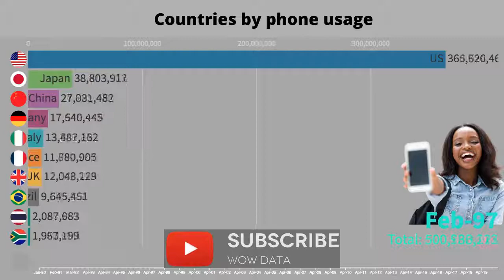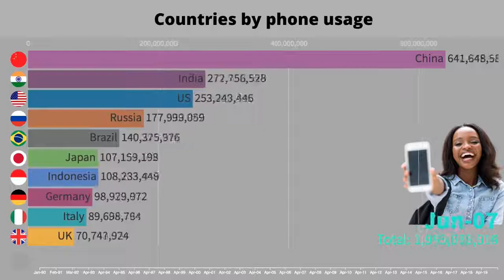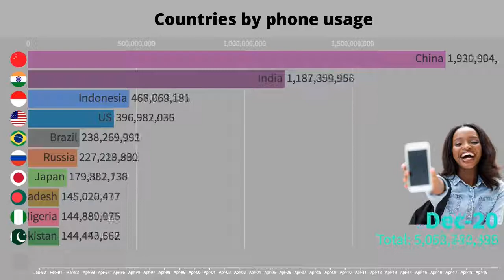Top Countries By Smartphone Users - Phone Addicts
Top Countries By Smartphone Users - Best Smartphones Under 10000, Under 15000 & Under 20000 timeline history ranked by yearly certified records.
Numbers are worldwide and adjusted to twelve months trailing average.

This video is about top countries by smartphone users topic valuable information but we   try to cover the following subjects:
-mobile phone users
-top 10 countries by cell phone users

Creating a YouTube video is tedious, you need to spend hours of work.
Top countries by smartphone users topic are showcased in many YouTube videos, but we tried to provide you the most effective details in a brief and also easy to understand video.

Audio problems?
If you see that the audio button is disabled on YouTube videos, try the following steps:

Ensure that sound/volume is made possible on your internet browser or gadget.
 Reboot your browser or gadget.
What do you think? Wish to find out more about us and what we need to use? We are looking forward to speaking with you today!

The video is showing the best smartphone under 15000   but also try to cover the following subject:
-top 7 best phones under 15000 in may 2021 l don't buy wrong phones

One thing I discovered when I was searching for information on the best smartphone under 15000 was the lack of appropriate details.
Best smartphone under 15000 however is a subject that I understand something about. This video for that reason should matter and of interest to you.

The video is showing the best smartphone under 20000   but also try to cover the following subject:

So you wish to know more about the best smartphone under 20000, I did too and here's the result.
Best smartphone under 20000 intrigued me so I did some research study and uploaded this to YT .

Follow our video clips about the best smartphone under 20000 as well as various other comparable topics on

discover more about the best smartphone under 10000, you need to check out

This video is showing the best smartphone under 10000 valuable information but also try to cover the following subject:

YouTube is the best website to go to when searching for videos about the best smartphone under 10000.
Best smartphone under 10000 is undoubtedly something that interests you and other people so I made this video about this topic.

If you are interested to learn more about the best budget smartphone 2021 you can check out

This video is presenting the best budget smartphone 2021 information but also try to cover the following subject:
-top budget smartphones 2021
-top budget phones 2021

So you want to find out more about the best budget smartphone 2021, I did too, and here is the video I made.
Best budget smartphone 2021 intrigued me so I did some research study and created this YouTube video.

Please share on Twitter the YT video to help other people looking for top smartphones under 15000 or best phone under 15000 :)

Our Yt channel has other similar videos concerning the top 10 best smartphone, mobile phone users, and top 10 countries by cell phone users Please check them out

Drop us a comment and let us know if you liked our video clip

We are data students, data geeks and we love visualizations and graphs.
As always your feedback is welcome in the comments below.